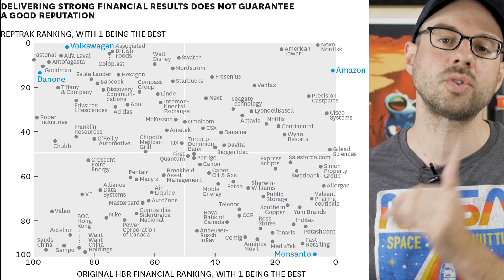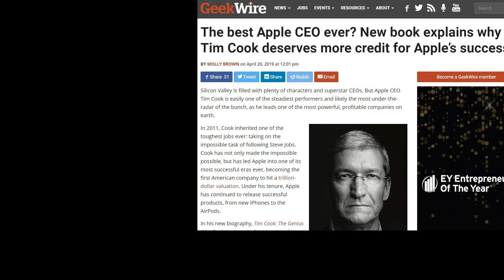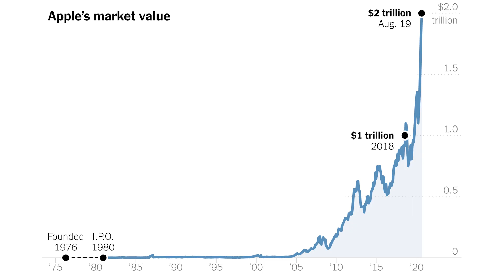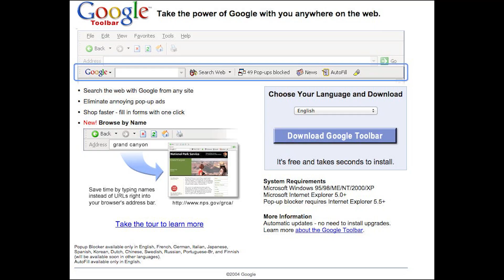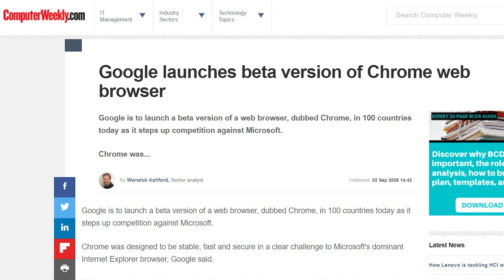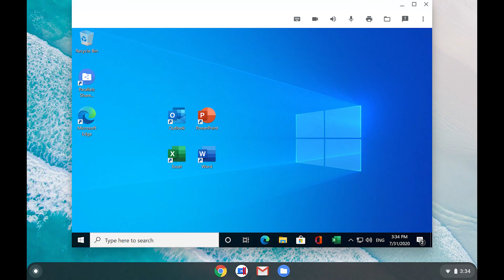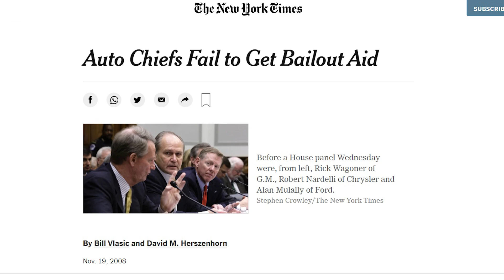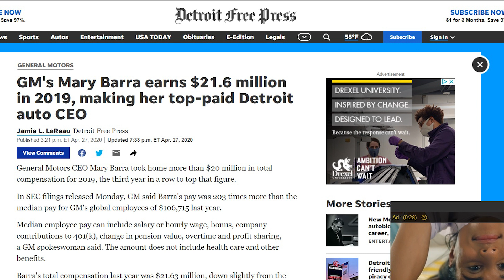Can Engineering Make you Rich? How Engineers Make Great CEOs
Can Engineering Make you Rich, are engineers rich, why do engineers make great ceos

Other Good videos

Channel Info